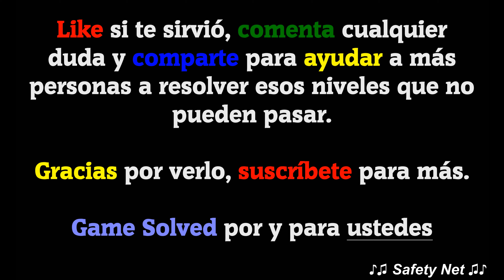CodyCross - Crucigramas || Diversiones y Atracciones | Grupo 208 [Completo]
Bienvenidos a GameSolved, el canal donde encontraréis todas las soluciones a vuestros juegos. Este vídeo lo tenéis disponible en 4K (Ultra HD).

Hoy os traigo todas las soluciones del grupo 208 del tema Diversiones y Atracciones del juego CodyCross - Crucigramas de Fanatee Games.
Incluye: Fase 1, Fase 2, Fase 3, Fase 4 y Fase 5 del grupo mencionado. La versión del juego en el momento de la grabación es la V: 1.26.0

IDIOMA: Español(España)